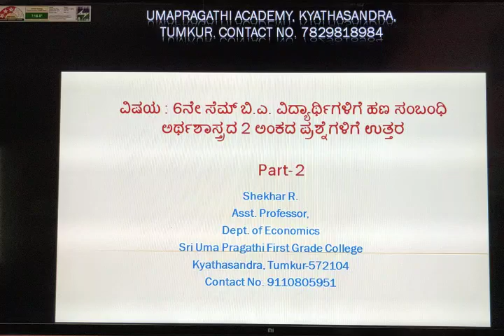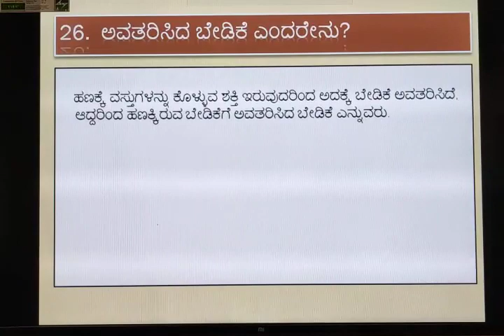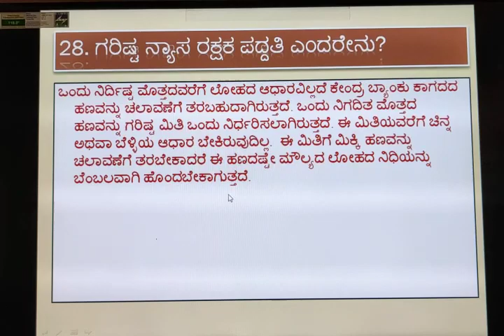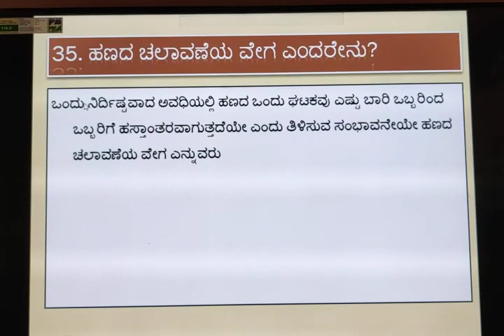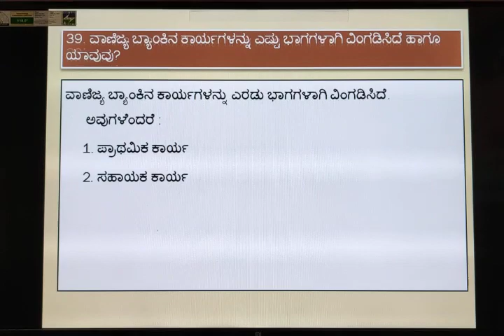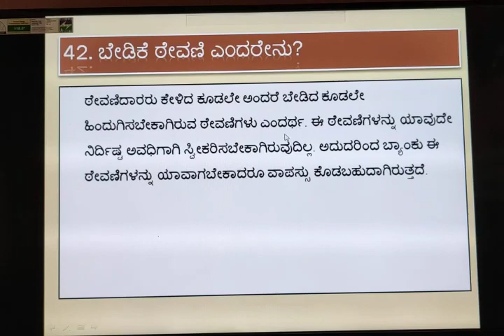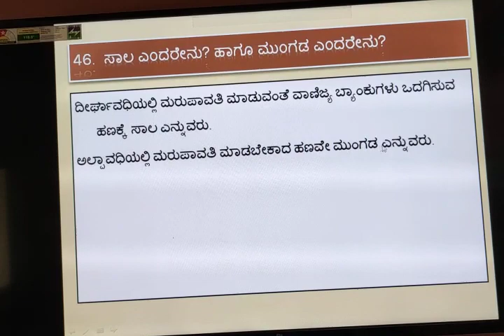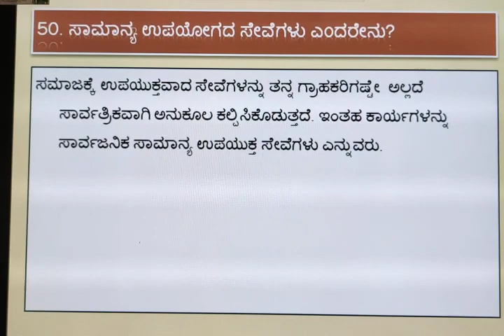Monetary Economics Part - 2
For 6th SEM BA students from              R. Shekhar, Sri Umapragathi First Grade College, Kythasandra, Tumkur.